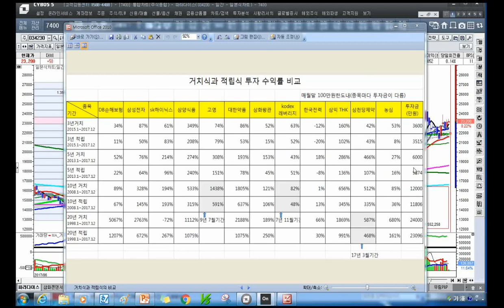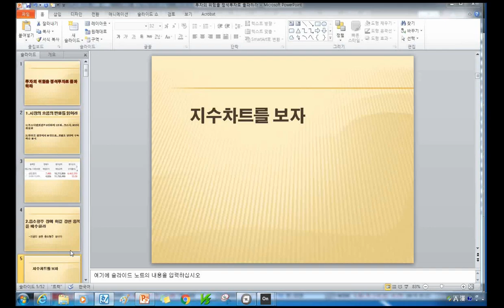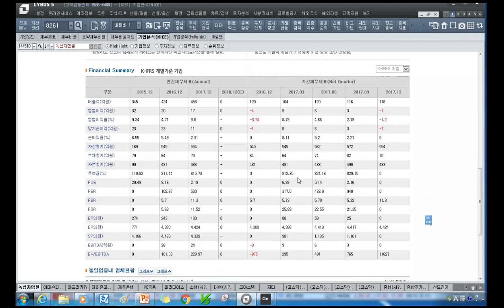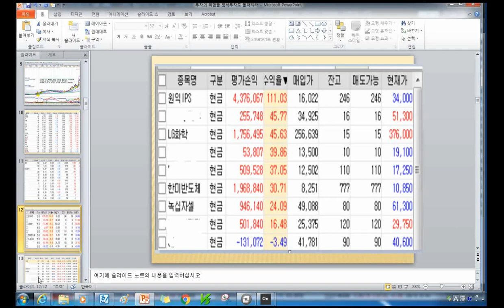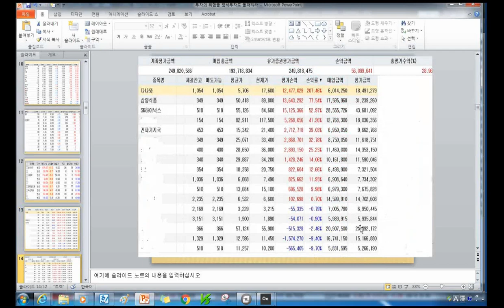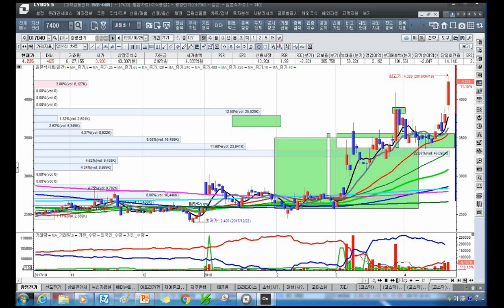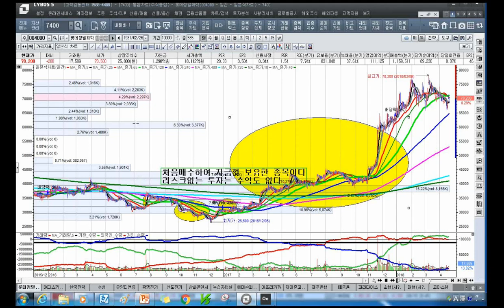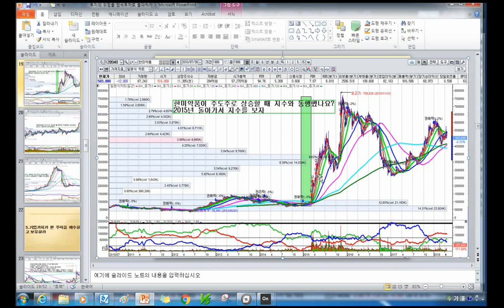[주식투자]투자의 위험을 정석투자로 돌파하라